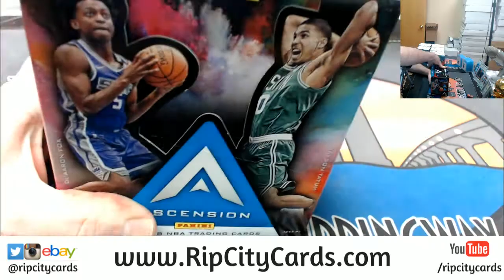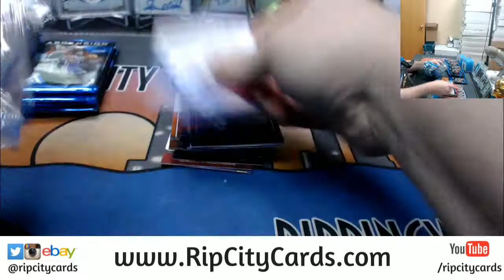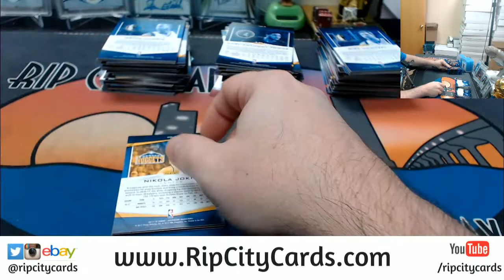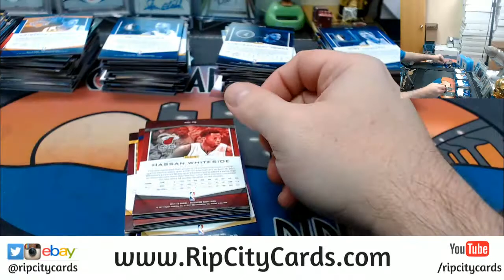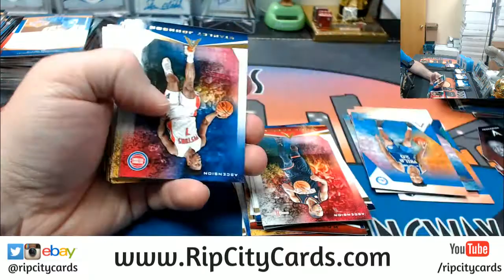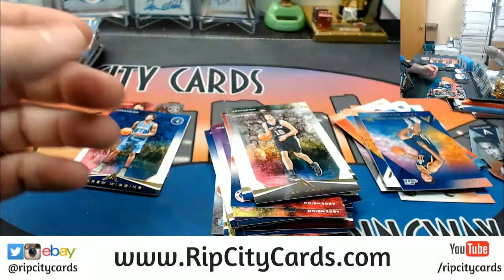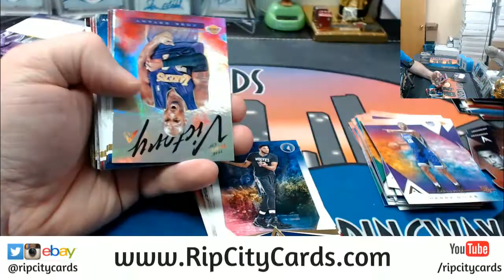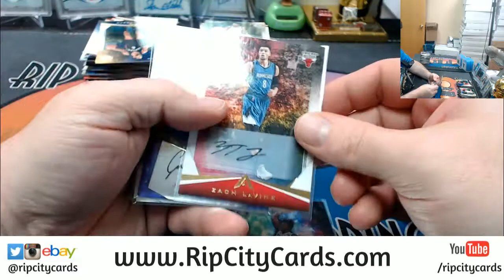2017 18 Ascension Basketball 6 Box #16 EBAY'